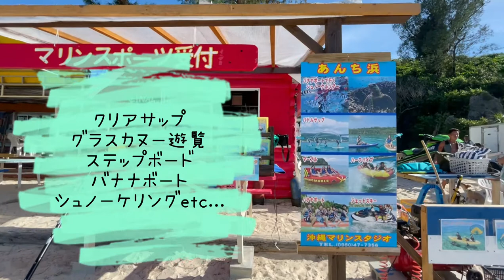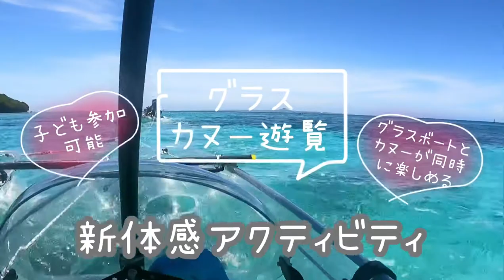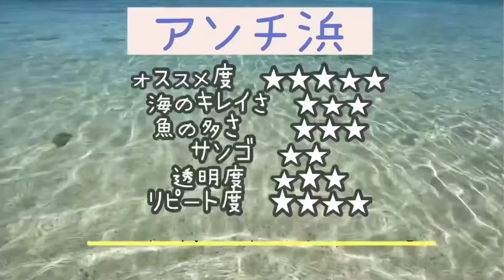【瀬底島シュノーケリング&マリンアクティビティ】マリンアクティビティ充実！本島から車で行ける！瀬底島アンチ浜【沖縄水中ガイド】